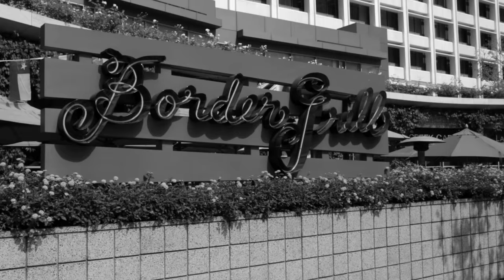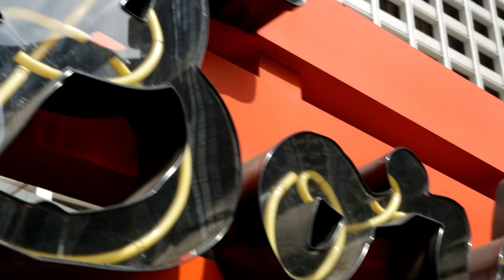Hire The Best People For Your Business With Guest Susan Feniger Of Border Grill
chriscollinsperformance